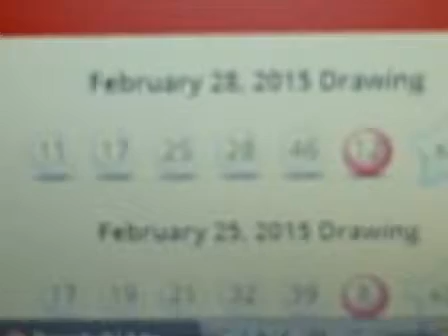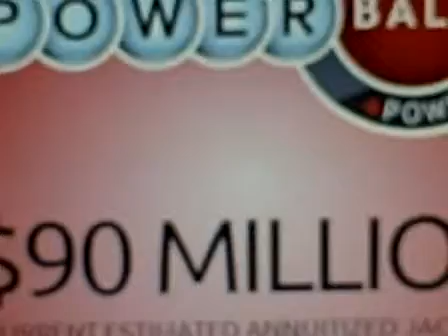PowerBall 2- 25-2-27 (2015) Winning Numbers $90 MILLION